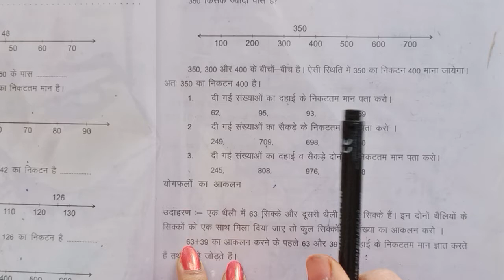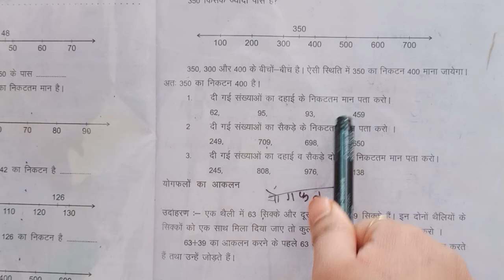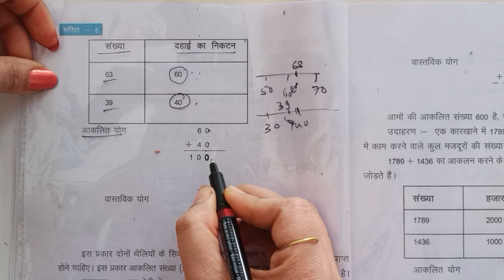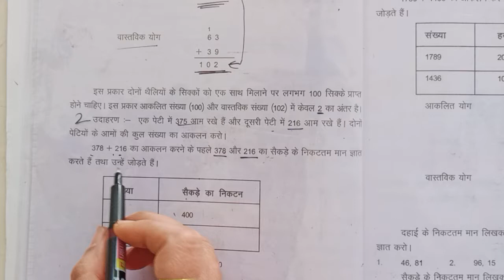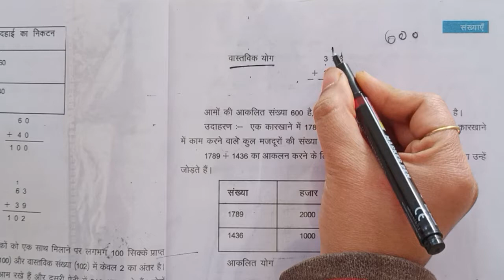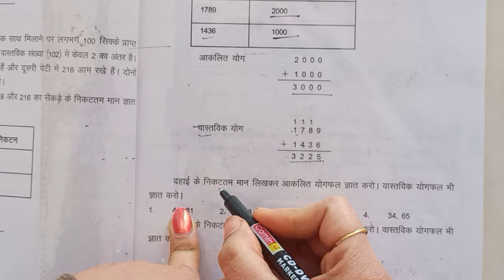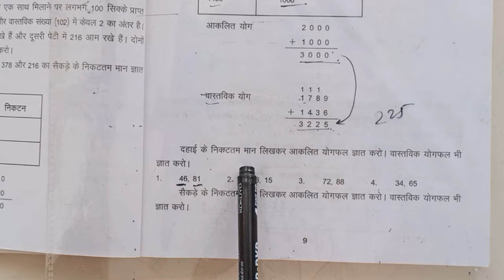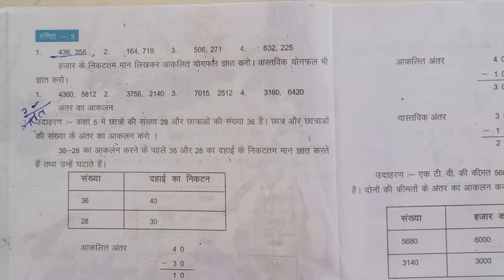कक्षा 5 गणित हिंदी माध्यम अध्याय 1 संख्या Class 5 Maths Hindi Medium Chapter 5 Numbers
​@DrishuArtLearn   In the abacus, when the ones position reaches the tenth bead, we put one
bead in the tens position instead.
Each bead in the tens position indicates 10 ones. Similarly when the tens
position reaches the tenth bead, we add one bead in the hundred position instead.
That is 10 tens = 1 hundred
We similarly put one bead in a new
place when the tenth bead gets added to
the hundreds position.
This new place is the thousands 10 ones = 1 ten
10 tens = 1 hundred
10 hundreds = 1 thousand
Now look at the given picture
What number is indicated by the beads in the abacus?

Now if we were to add one more bead in the ones position what will you do?
Discuss it with your friends and teacher.
If you need an abacus take it and do it yourself.
You must remember that like before on reaching the 10 beads in any position
you will create a new place. You are absolutely right! The new position is known as the ten thousands position.
9999 + 1 = 10,000
You are given some numerals in figures and words. Look at them and read
the names.
12,500 Twelve thousand five hundred
52,457 Fifty two thousand four hundred fifty seven
93,509 Ninety three thousand five hundred nine
94,060 Ninety four thousand sixty
10,325 Ten thousand three hundred twenty five
27,627 Twenty seven thousand six hundred twenty seven
20,005 Twenty thousand five
30,360 Thirty thousand three hundred sixty
04,252 Four thousand two hundred fifty two